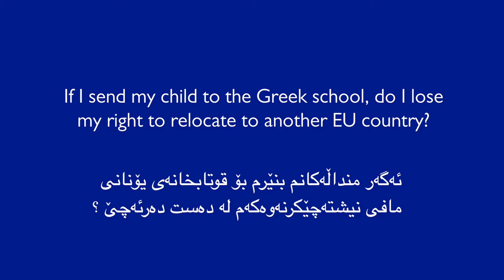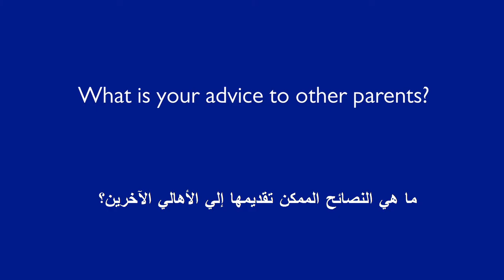Refugee Children: Education and Relocation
In Greece, there are rumors spreading that once migrant families have enrolled in the education programme, they may no longer be eligible to relocate to other countries. In reality, many migrant parents have successfully enrolled their children without such complications.